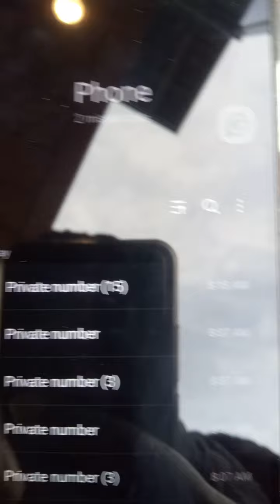April 13, 2024 Psycho refuses to stop calling me, pattern for years.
10:35 am A black man keeps staring at me with a hoodie on.
8:52 pm I have to cut my ringer off my phone is charging and ringing off the hook disturbing other people. When the government and my abuser are ready for me to get a number change they set up insanity like this. They were so crooked back in the day, I had given my number out to several people for help but AT&T cut my service off multiple times and wouldn't restore my service. First they said they didn't get my payment but it was a blatant lie because it was debited from my account. But I was desperate because I was going through all this insanity getting threatened multiple times a day with assaults so I paid the bill again. They cut my service off again the next day and all locations I went to refused to restore it and gave me criminal trespasses in malice. The officer in the video below later gave me a criminal trespass. I had to go to another provider, and forced to get a new number. I tried to get the 2 payments back because I never got the service but whoever I was calling as my credit card company covered for it.